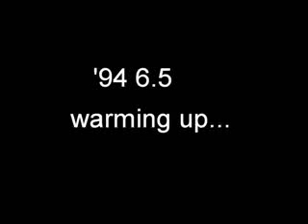Warming up a 6.5